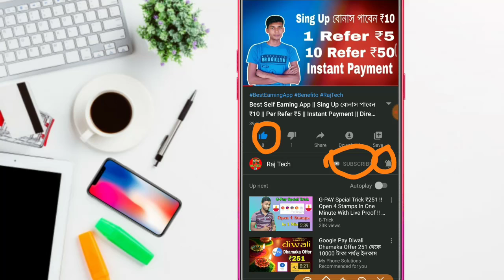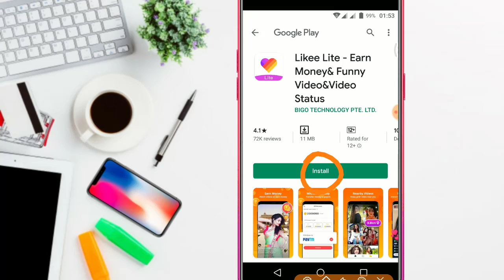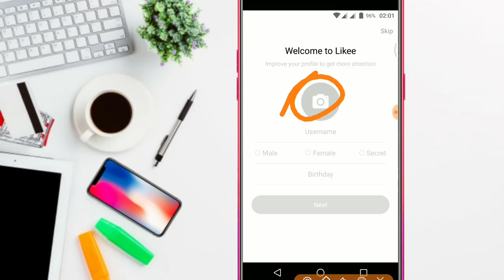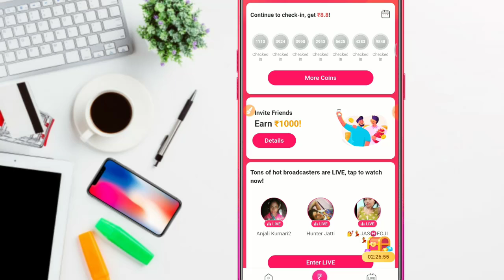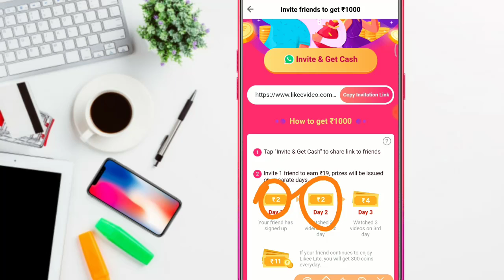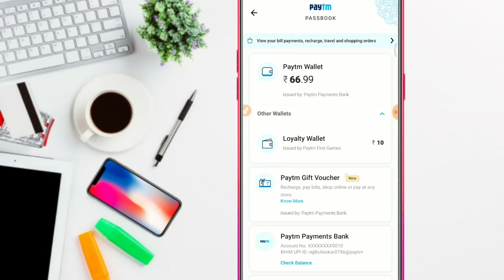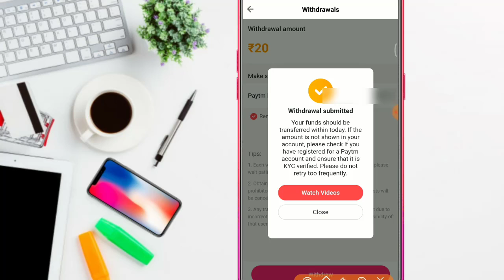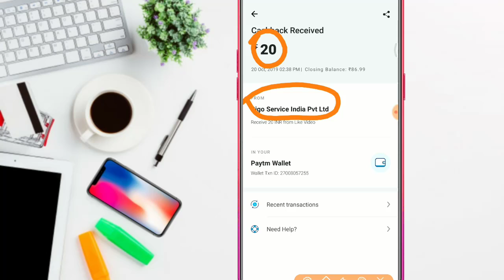Like Lite App Biggest Update Offer !! Daily ₹500 Paytm Cash !! Best Earning App !! Instant Payment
Welcome To Raj Tech